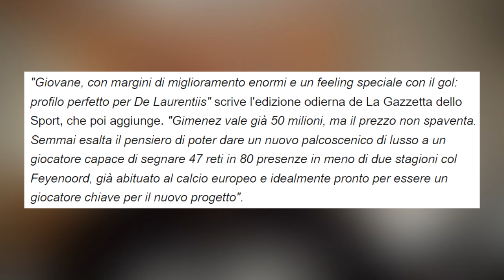Calciomercato Napoli | Chi sarà l'EREDE di Victor Osimhen?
Calciomercato Napoli | Victor Osimhen, al 99.9%, verrà ceduto la prossima estate e i nomi per sostituirlo sono tanti e molto interessanti, nomi che vi propongo in questo video. Uno di questi sarà l'erede di Osimhen a Napoli?

CAPITOLI VIDEO🔻
00:00 Introduzione e Premessa
1:54 Perchè la cessione di Osimhen è INEVITABILE
4:43 A che cifra verrà ceduto?
6:38 Potenziali sostituti : primo nome
8:19 Potenziali sostituti : secondo nome
13:46 Potenziali sostituti : terzo nome
15:04 Potenziali sostituti : ultimo nome
16:40 Conclusione e saluti